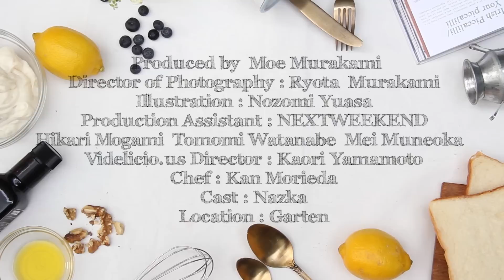甘くてとろり。冬に欠かせないポロネギのポタージュ 【ポロネギ×カニ×牛乳】- Three Good Things -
3つの楽しい食材の組み合わせから生まれる、感動の“新しい味”を提案する「Three Good Things」。

今日は寒い冬に一度は作って欲しい、甘くてとろとろの絶品ポタージュをご紹介します。

選ぶ3つの食材は、ポロネギ、カニ、牛乳。

ポロネギとは、イタリアやフランスで古くから愛されてきた西洋ネギですが、日本でもよく見かけるようになった食材。

ぽってりと太く、ほのかにナッツの香りがするこのネギは、火を通すと驚くほど甘くなる野菜です。

それはもう、メイン料理としてむかえたくなるほどの美味しさと存在感…！

ポタージュにするとき、コンソメなどはあえて入れない方が自然の甘みが楽しめます。すこしの塩だけで十分なんです。

ミルクをベースとしたポタージュにし、バターでふんわりと炒めたカニの旨味をプラスすることで、よりリッチでコクのあるポタージュに仕上げます。

ぜひ試してみてくださいね。

・ポロネギ：１本
・バター（ポロネギ用）：15g
・牛乳：250〜300cc（とろみ加減はお好みで調整してください）
・カニのほぐし身（カニ缶）：60〜70g
・バター（カニ用）：5g
・オリーブオイル：１スプーン
・ブラックペッパー：ひとつまみ

【作り方】
1.まずはポロネギをカットします。
2.バターを溶かした鍋でポロネギをとろ火でじっくりと炒めていきます。
3.全体がしんなりしてきたら、塩をまわしいれ、牛乳を加えて弱火で温めます。
4.  鍋をあたためている間に、フライパンでカニのほぐし身をバターで軽く炒めておきます。
5.ポタージュが温まったら、全体がとろとろになるまでミキサーにかけます。
6.お皿に注ぎ入れ、オリーブオイルをまわしいれます。
7.カニを中央にふんわりと盛り付けます。
8.ブラックペッパーをふりかけます。
9.自然な甘みがぎゅっとつまった、コクのあるポタージュの完成です。

これだけで十分、というほど満足感のあるポタージュですが、よりとろっとした食感にしたい場合は、ミルクの量を減らすか、じゃがいもを少し加えてみてください。

★試したレシピは「合わせじょうず」で募集中♩

Instagramのハッシュタグ「合わせじょうず」では、レシピを試してくださったみなさまの投稿が集まっています。
レシピを試した際には、ぜひ#合わせじょうず をつけて投稿してみてくださいね♩

他にも自慢の組み合わせや、アレンジした新しい発見なんかもぜひ教えて下さいね。

Three good things, that suggest an excitement of new taste, is a combination of three delightful ingredients.
Today, the potage perfect for the winter season is going to be introduced.
Three items are leek, canned crab and milk.
A leek, loved by people in Italy and France from old time, has become popular in Japan.
Roundish spring onion has a flavor of nuts and becomes surprisingly sweetness once you cooked.
Its amazing tastiness and presence makes you want to serve it as a main dish.
When you make a potage, it is better seasoning with a pinch of salt and enjoying a natural sweetness, rather than adding consommé.
As you add fried crab in butter to milk-based soup, potage becomes rich and deep flavor.

[Ingredients] two servings
・ Leek: 1
・ Butter (for leek): 15g
・ Milk: 250〜300cc [arrange stickiness as you like]
・ Salt: a pinch
・ Canned crab: 60〜70g
・ Butter (for crab): 5g
・ Olive oil: 1 spoon
・ Black pepper: a pinch

1. Cut leek into thin slices.
2. Fry it thoroughly in butter.
3. Once it gets soften, sprinkle salt and pour milk to warm up over the low heat.
4. Meanwhile, fry canned crab in butter in other pan.
5. Once potage warmed up, put it in a processor to mix until it becomes somewhat thick.
6. Pour potage in a plate and pour olive oil.
7. Topping canned crab gently in the middle.
8. Sprinkle black pepper.
9. Deep flavor of potage filled with a natural sweetness is ready to eat.

Although you will have a feeling of satisfaction, put less milk or add potatoes if you want to enjoy more deep flavor.